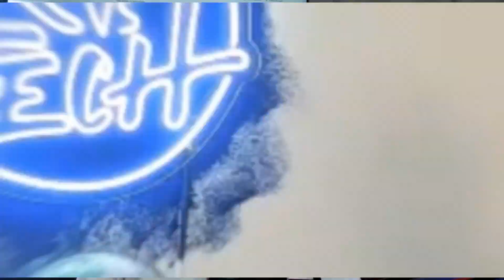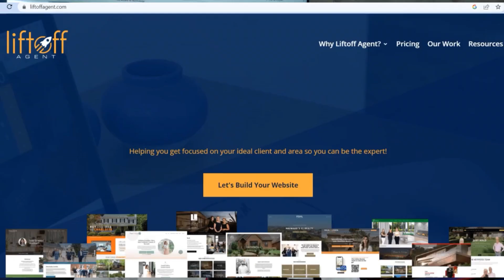Marilyn Torres | How to Start a YouTube Channel for Realtors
Are you just starting your YouTube channel? Or do you want to start your own YouTube channel? Hooray! This episode is for you!
There’s no “right time” to start a YouTube channel. It’s never too late for anyone to start a YouTube channel. So, this is your most-awaited sign to start a channel all by yourself! Let’s take that one step forward. Starting may take a lot of adjustments and a lot of things to learn but you have to trust the process. By continuously making improvements and constantly making changes, putting it on another level will surely lead to success in making a YouTube channel. You must be thinking that it’s too complicated with all the techy stuff but it’s simple.
Let’s learn more about how our lovely guests, Marilyn and Mike Torres, started their journey in YouTube.
Mike and Marilyn Jenkins have Integrated every aspect of the real estate industry into the representation of their clients.

Their dedication and commitment to their profession and their thirst for knowledge has led the path for training and coaching with some of the industry’s best, Tom Ferry and Larry Kendall (The Ninja Selling System). As well as earning several prestigious designations such as GRI® (Graduate Realtor Institute), PSA (Pricing Strategy Advisor), ABR® (Accredited Buyer Representative). As the real estate market is in constant evolution, it is vitally important to stay educated and to understand the current trends and strategies that benefit their clients. If you are looking for someone who will put your goals and needs above theirs, who are trustworthy and passionate about what they do, then look no further than Mike & Marilyn Jenkins.
Chapter
00:00 Intro
02:44 Meet Mike and Marilyn
02:34 How it started
05:03 Starting a YouTube channel
06:43 Stages of Improvement
09:42 Growing the channel
11:32 Suggestions for video making
16:02 Goal of the channel
19:12 Takeaways
21:37 Outro

Welcome to Real Estate Vs. Technology is a podcast that gives you insights into what top-performing real estate agents are doing to scale, grow, and automate their business.
We will be interviewing agents all across the country, asking them the hard questions to get to how they became successful and stay successful over the years.
We also give you insights into great technology companies so you can meet the owners and learn about their technology offering and how it could help your real estate business!
Today we are Featuring: Marilyn Torres
Join our Facebook community page for behind the scenes and tips on what other top agents are doing today to grow their businesses!